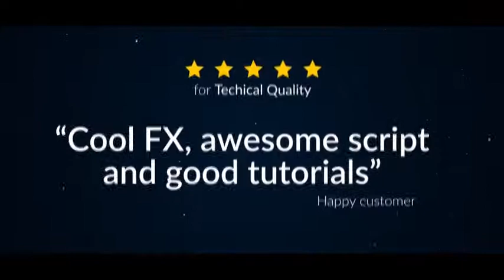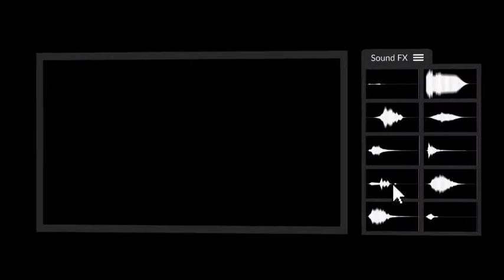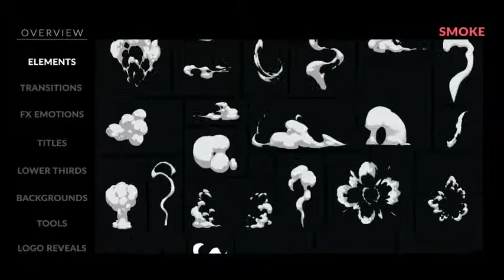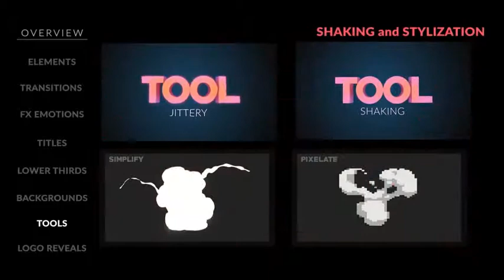پروژه آماده افتر افکت : مجموعه المنت های Videohive RTFX Generator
RTFX GENERATOR [1000 FX ELEMENTS] مجموعه ای از ابزارها برای توسعه دهندگان بازی و طراحان موشن است که تا به امروز توسط هزاران کاربر در سراسر جهان از جمله بازی سازهای بزرگ و توسعه دهندگان رسانه های دیجیتال مورد استفاده قرار گرفته است. شما در یک چشم به هم زدن می توانید محصولی حرفه ای و با کیفیت خلق کنید. تغییرات خود را بر روی بازی های ویدئویی، فیلم، ویدئو کلیپ، ویدئوهای یوتیوب، اینستاگرام یا هرآنچه که شما دوست دارید را اعمال کنید.
این مجموعه المنت ها برای نرم افزار Adobe After Effects طراحی شده است اما شما می توانید از کلیپ های رندر شده با تمام ابزارهای ویرایش غیر خطی که از نرم افزار های Matte و Compositing مانند Adobe Premier Pro، After Effects، Photoshop، Sony Vegas، Final Cut، Edius و غیره پشتیبانی می کنند،استفاده کنید.